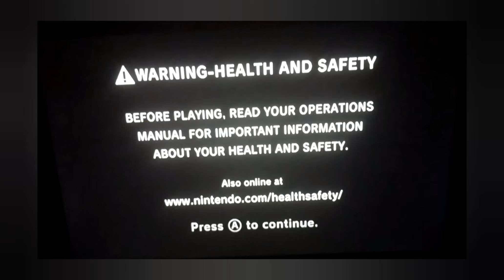Mario Party 8 - Minigame Tent - Mosh Pit Playroom Gameplay Hard COM's Playing as Luigi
Player 1: Luigi
COM 1: Wario
COM 2: Boo
COM 3: Hammer Bro